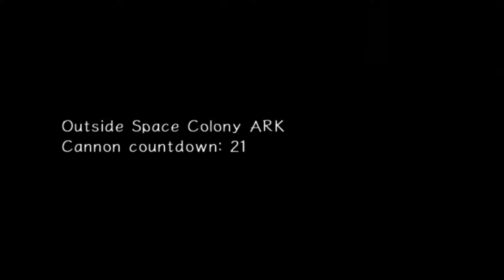Philosophy-cade - Sonic Adventure 2 | Episode 8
Sit down, grab a glass of fine cognac, and join us for our most sophisticated discussion yet. We talk about philosophy and life. And Star Trek.